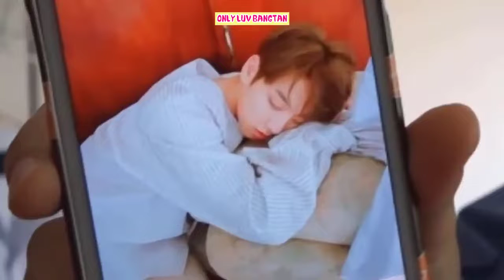Namjoon As A Father Of BTS